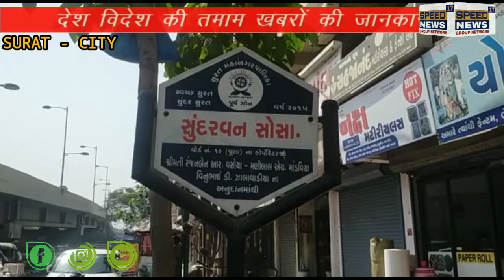SURAT વરાછામાં બનાવટી બાગબાન તંમાકુ બનાવતા ત્રણ ઈસમોને વરાછા પોવીસે રંગેહાથે ઝડપી પાડયા છે.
વરાછામાં બનાવટી બાગબાન તંમાકુ બનાવતા ત્રણ ઈસમોને વરાછા પોવીસે રંગેહાથે ઝડપી પાડયા છે.પોલીસે 2.10 લાખનો મુદ્દામાલ કબ્જે કરી આરોપી વિરુધ કાર્યવાહી કરી છે.વરાછા વિસ્તારની સુંદરવન સોસાયટીમાં ઘરનં- 128માં બીજા માળે પતરાના થેડની રૂમમાં આરોપીઓ ડુપ્લીકેટ તંમાકુ બનાવતા હતા જયાં પોલીસે દરોડો પાડી વરાછાના બુટભવાની સોસાયટીમાં રહેતા અને ટોબેકોનો વેપાર કરતાં 37 વર્ષીય પંકડ ગોરધનભાઈ વોરા, કાપોદ્રા હસ્તીનાપુર સોસાયટીના ઘરનં- 351માં રહેતા 24 વર્ષીય દર્શીત ભરતભાઈ માલવીયા અને વરાછાના બુટભવાની રોડ પરની સુંદર સોસાયટીમાં રહેતા 36 વર્ષીય કેતન જીવનભાઈ જાગીણીને ડુપ્લીકેટ બાગબાન તંમાકુ બનાવતા રંગેહાથે ઝડપી પાડયા છે. તંમાકુની પડીકીઓ તથા  તંમાકુ બનાવતુ મશીન મળીને કુલ રૂ. 2.10 લાકનો મુદ્દામાલ પોલીસે કબજે કરી વધુ તપાસ હાથ ધરી છે.

ડુપ્લીકેટ તંમાકુ બનાવતા ત્રણ શખ્સો મશીનરી સાથે પકડાયા